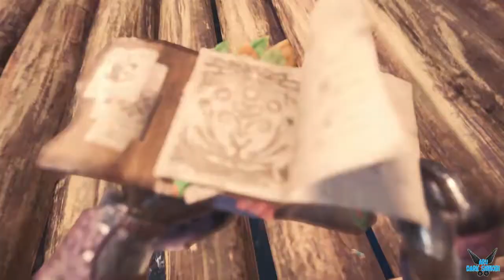Monster Hunter World "Expedición: Valle Putrefacto" [MHW][PS4] #30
a Monster Hunter World "Expedición: Valle Putrefacto" [MHW][PS4] #30

Combate contra monstruos gigantescos en escenarios épicos.

Tu tarea es aceptar misiones de caza de monstruos en una gran variedad de hábitats.
Abátelos y recibe materiales que podrás utilizar para crear armas y armaduras más poderosas con las que enfrentarte a monstruos aún más peligrosos.

Monster Hunter: World es la última entrega de la serie.
En ella podrás disfrutar de la mejor experiencia de juego, utilizando todos los recursos a tu alcance para acechar monstruos en un nuevo mundo rebosante de emociones y sorpresas.

Plataforma: PS4

Steam: EnishiYu
PS4 : Enishiyu
Wii U: Ryuuzaki007
3DS Codigo amigo: 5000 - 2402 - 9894 (Ryuuzaki)
"Monster Hunter World"
"Monster Hunter World HD"
"Monster Hunter World Online"
"Monster Hunter World Gameplay"
"Monster Hunter World Español"
"Cazador"
"Estilo de combate"
"Estrategia"
"Caza de Monstruos"
"Rathian"
"Rathalos"
"Bherna"
"Gran Jagras"
"Bosque Primigenio"
"Astera"
"Estilos de caza"
"Felyne"
"MHG"
"MHW"
"Aru"
"Aru Dark Shinobi"
"Aru Dark"
"Shinobi"
"Aru Dark Shin"